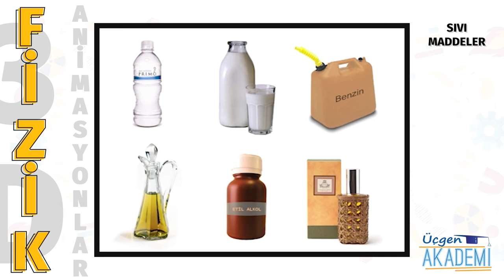Sıvı Maddeler - Üçgen Akademi 3D Animasyonlar Serisi